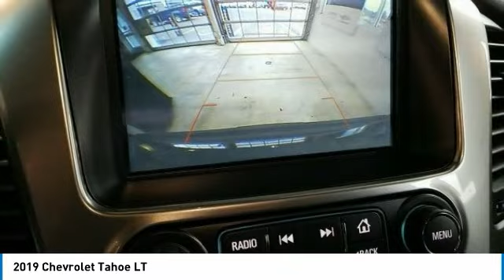2019 Chevrolet Tahoe 2019 Chevrolet Tahoe LT FOR SALE in State College, PA 205200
Stop in today for a test drive of this N 2019 Chevrolet Tahoe

Stocker Chevrolet
701 Benner Pike

3 334 off MSRP!LT Discounts include GM Finance Down Payment Assistance which requires financing through GM Financial  all customers may not qualify for this discount.